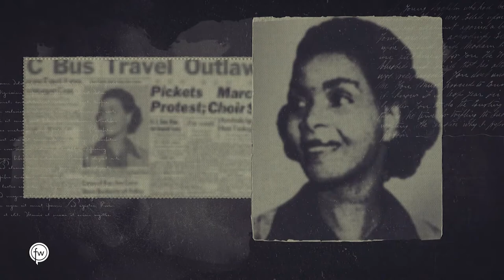The Unsung | Irene Morgan Kirkaldy | Black History Month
Join the parks and recreation department in celebrating Black History Month. We hope you enjoy these interesting facts.